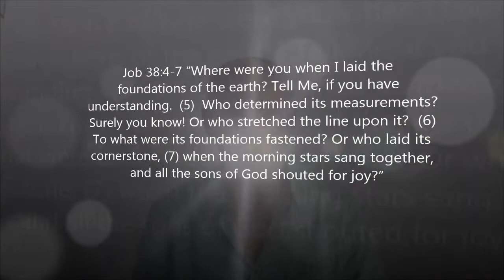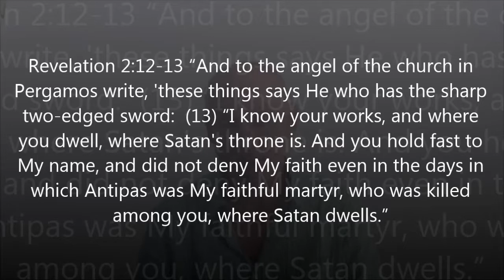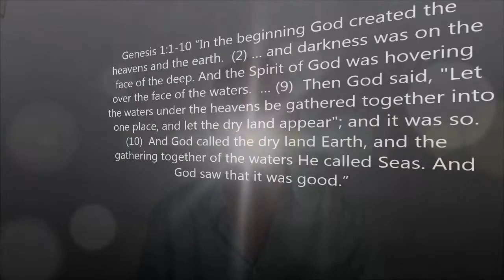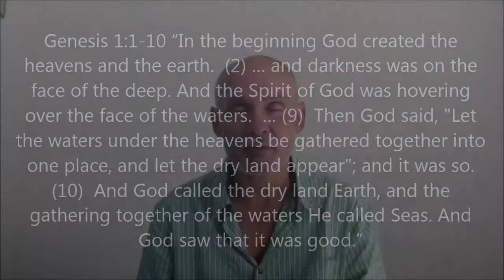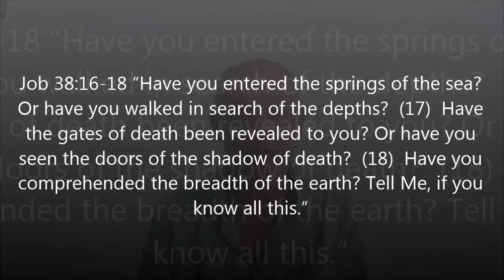God's creation of the earth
In this lecture we discuss the two dimensions of the earth, i.e. the spiritual and the physical.